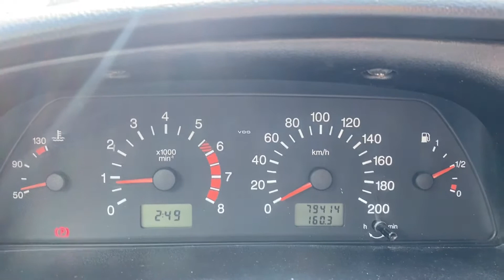Мини обзор. Chevrolet Niva 2016.